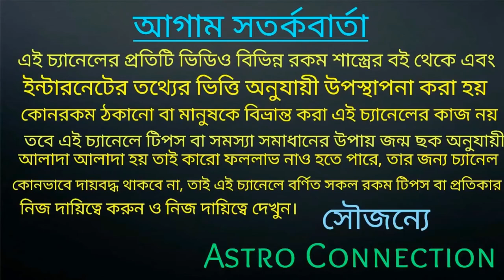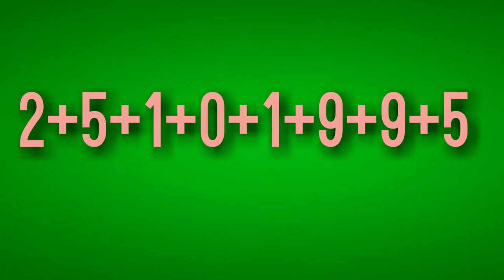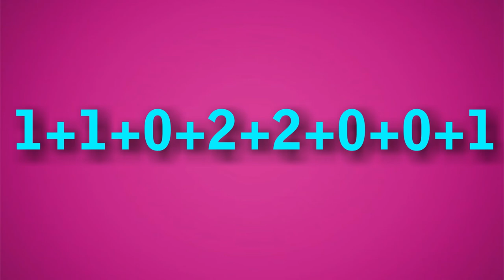আপনার জন্ম তারিখ অনুযায়ী কত ওয়াটের Bulb কিনবেন জেনে নিন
বন্ধুরা এই ভিডিওতে আমি বলেছি আপনি কত ওয়াটের বাল্ব কিনলে আপনার জীবনের বাধা বিপত্তি অনেকাংশে দূর হয়ে যাবে এটি পরীক্ষিত সত্য যা ইউটিউবে ইতিহাসে এখনো পর্যন্ত কেউ বলেনি তাই ভিডিওটি পুরো দেখুন